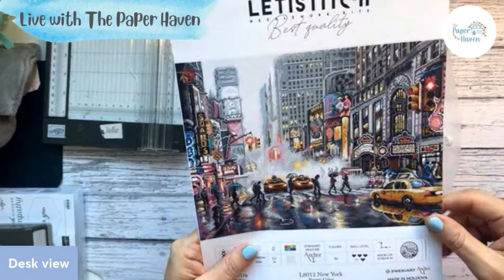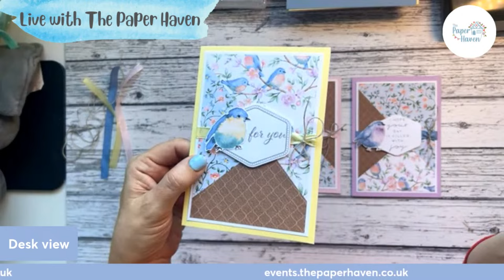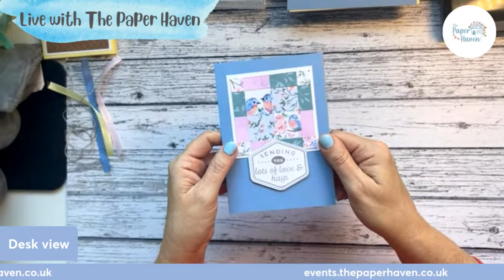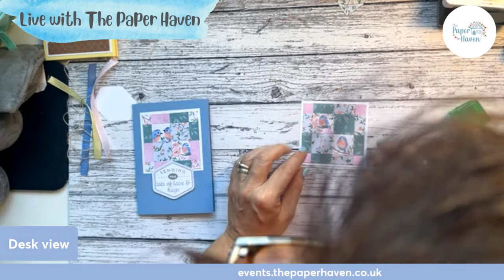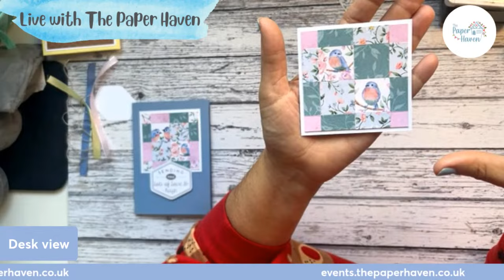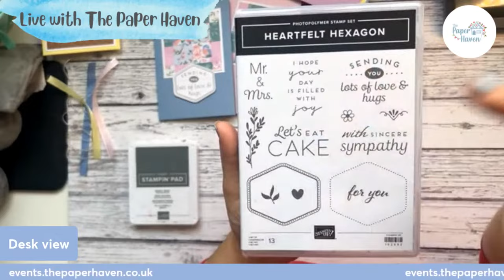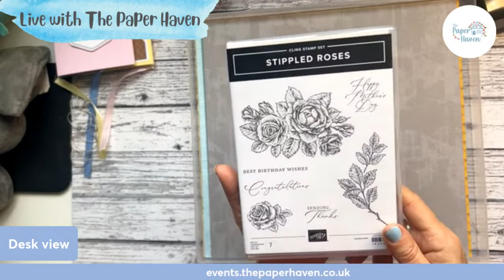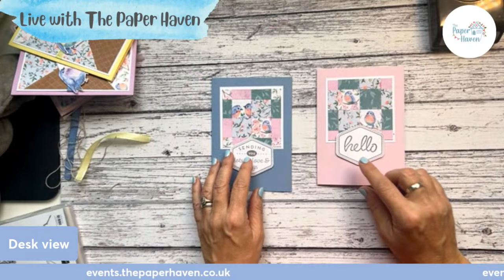Coffee & Card Bonus Boxing Day Session - Card making with The Paper Haven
Please join me as I stream a bonus Boxing Day crafting session using the Flight and Airy papers from Stampin' Up! that are FREE from 4th January during our Sale-A-Bration promotion.

UK Stampin Up Demonstrator Julie Sutcliffe shares this project with you using Stampin' Up! products

SUPPLY LIST

To donate - I do most of my You Tube videos for free on my channel and anyone can access them, whether you have signed up for the class or not.